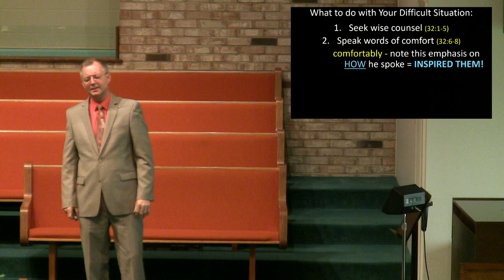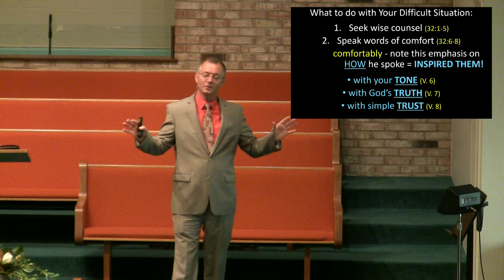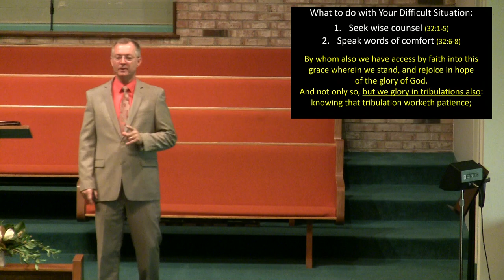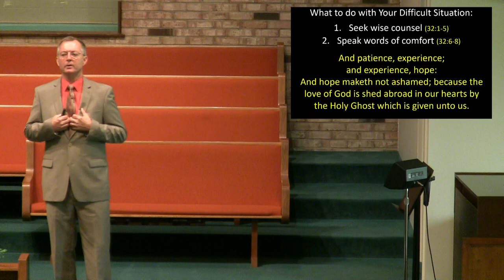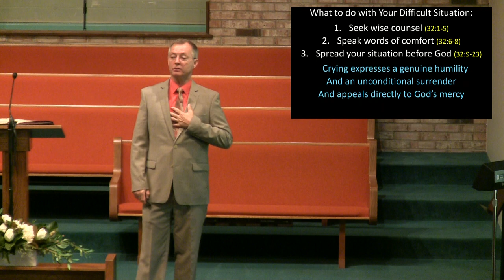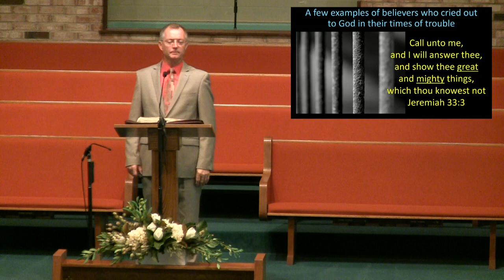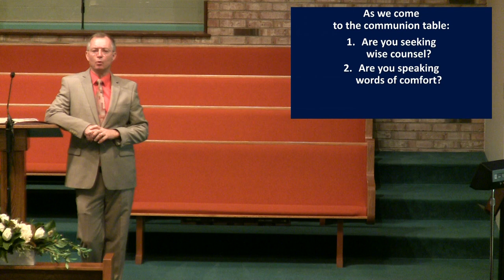Preparing for Your Next Dilemma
By Dr. Jerry Kellogg
June 2, 2019
2 Chronicles 32:1-8